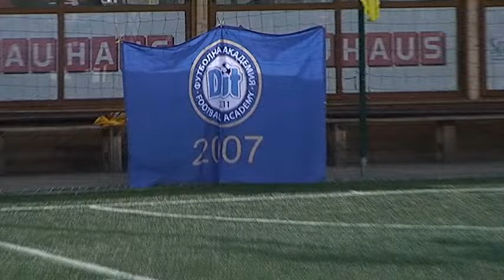2016-05-18 ДИТ 4:0 НАЦИОНАЛ Б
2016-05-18 ДИТ 4:0   НАЦИОНАЛ Б